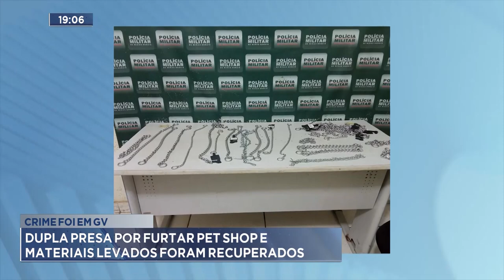Crime foi em GV: Dupla Presa por Furtar Pet Shop e Materiais Levados foram Recuperados.